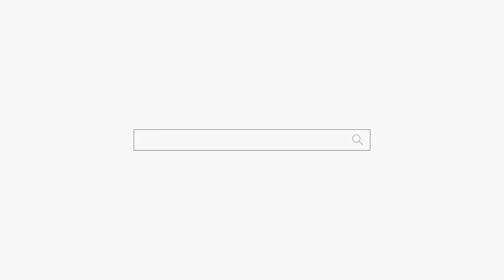정신 좀 차려 이년아😡어떡하니❗용군TV 천상선녀(천안점집 평택점집 안성점집 유명한점집 용한점집)